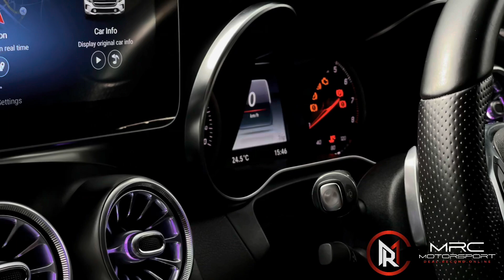MRCMOTORSPORT | Mercedes C200 sesumpah C63 datang lagi! Kalini customer teracun dengan video MRC!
Assalammualaikum buat semua followers MRC, harini Amirul nak review ringkas Mercedes C200 convert Mercedes C63 New Facelift yang customer Amirul buat hasil teracun video MRC TV.

Nanti sales team MRC akan respond spec impian korang!